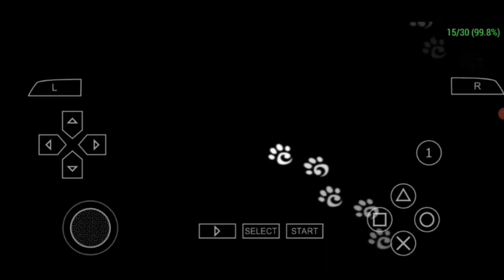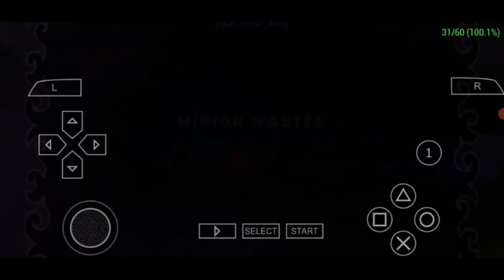Crash of the Titans Android gameplay part 14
Asslam-o-Alaikum guys  tonight you'll  see Crash of the Titans Android gameplay part 14 gaming video of Crash of the Titans and guys in this part we will complete episode 14 Crash of the Titans and this episode name is "Family Tree" and in this episode we will jack The Battler and The Scorporilla with the help of Aku Aku and we will defeat many The VooDoo Bunny and my dear friends i upload daily gaming video and yt shorts to and you will never get bored on my YouTube channel so subscribe my YouTube channel i'll see you soon in my next video untill then take care and Allah Hafiz

Game music and credits:
Crash of the Titans
DEVELOPER(S)
Radical Entertainment, Amaze Entertainment (GBA & NDS), SuperVillain Studios (PSP)
PUBLISHER(S)
Sierra Entertainment
PLATFORM(S)
PlayStation 2, Wii, Xbox 360, PSP, Nintendo DS, Game Boy Advance and mobile phones
RELEASE DATE(S)
PS2, Xbox 360, GBA, Wii:
*October 4, 2007 (NA)
*October 12, 2007 (EU)
*October 18, 2007 (AUS)
*October 23, 2007 (Wii, AUS)
PSP:
*October 16, 2007 (NA)
*November 22, 2007 (AUS)
*November 23, 2007 (EU)
DS:
*October 19, 2007 (EU)
*October 23, 2007 (AUS)
*October 25, 2007 (NA)
GENRE
Combat Platformer
RATING(S)
ESRB: E10+
PEGI: 7+
MODE(S)
Single player
Co-op multiplayer

►⎸ ABOUT COPYRIGHT ⎸◄
~ Credits